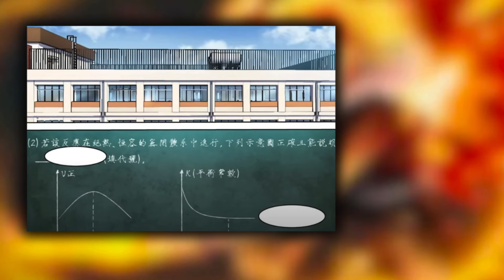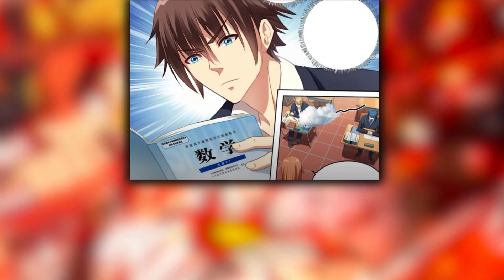(1-4)He Was Dumb And Everyone Hated Him, But His Life Changed Beyond Recognition | Manhwa Recap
Name: So Pure, So Flirtatious (Very Pure)

Yang Ming is an ordinary high school student who fights and skips classes to cheat, and the standard is poor. I don’t dare to confess when I’m in love with school flowers. I don’t have any hope to participate in the college entrance examination...

But an accident, let him get a pair of magical contact lenses, not only can you see anything far away like a telescope, but also can see through! The main thing is that this pair of contact lenses can actually see other people's ideas! Fang Tian, ​​the king of the killer, was also accepted as an apprentice.

Manga, manga recaps, manga caps, manhwa, manwha recaps, manhua, manhua recaps MANHWA , anime , manga , MANHUA , recap , summary , dongua , Manhwa Recap, One piece reaction, solo leveling reaction, Sweetheart, Demon Goddess, Maid,